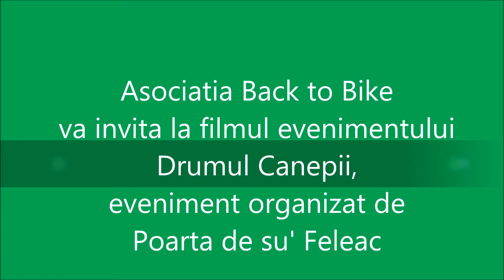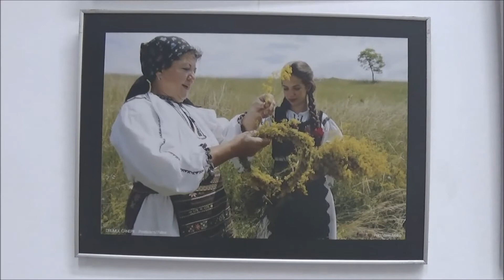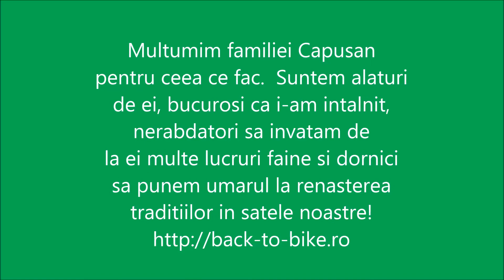Cantecul de pe Drumul Canepii din Sopor sau reinvierea culturii canepii la romani 22 ianuarie 2016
Drumul Canepii este evenimentul organizat de familia Capusan cu sprijinul Centrului Judetean de Conservare si Promovare a Culturii Traditionale Cluj, Biblioteca Judeteana Cluj si numerosi oameni pasionati de traditiile romanesti si care au contribuit voluntar, ca de exemplu Vasile Mathe si Alex Pop. In Sopor, familia Capusan a inceput sa cultive din nou canepa si au documentat intr-un film aceasta experienta, de la insamantare pana la crearea unei camasi taranesti. Vizionati si alte materiale create de Asociatia Back to Bike pe site-ul sau pe pagina de facebook Bike-up.